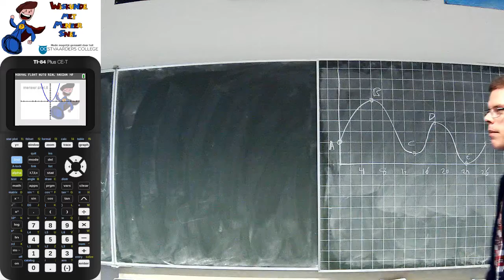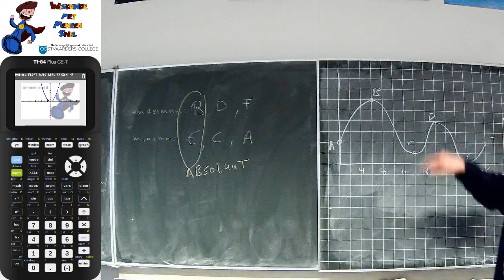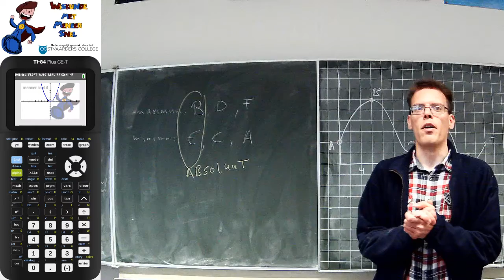5H.wisA (absoluut) maximum en minimum (zonder getallen)